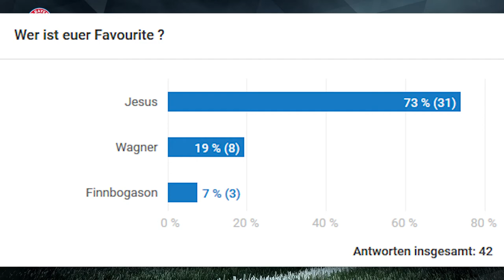Wir bekommen Neuzugang !! || PES 18 Trainerkarriere #013 || Bundesliga || FC Bayern München